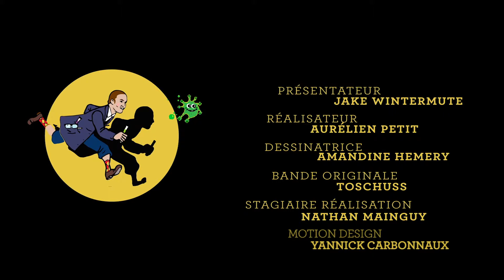Can We Eat It?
Synthetic Biology One is a free, open online course in synthetic biology beginning at the undergraduate level. We welcome scientists, artists, journalists, policymakers, or anyone interested in designing with DNA. Meet us at syntheticbiology1.com!